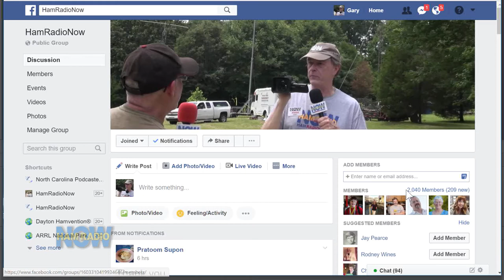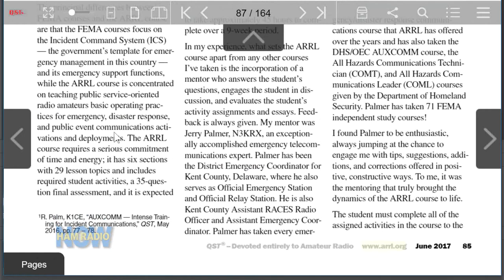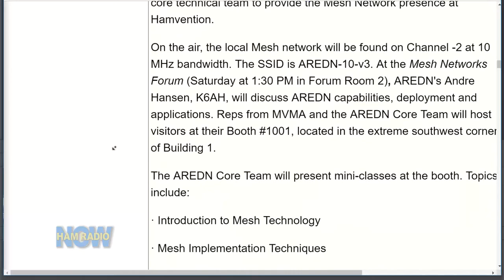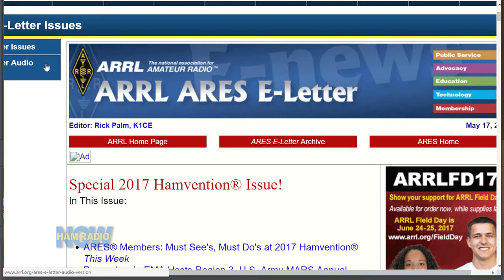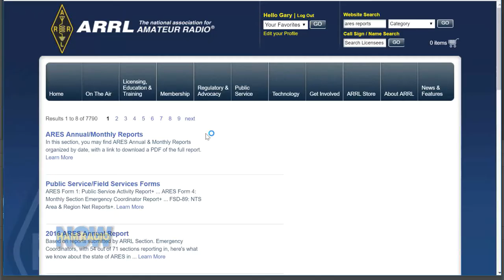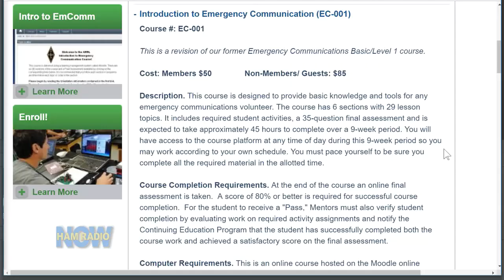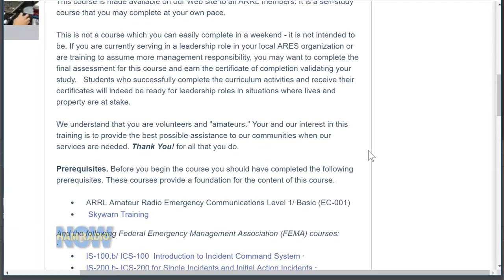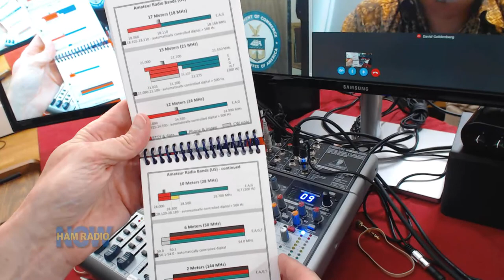HRN 327; EmComm Extra #12: Rick Palm K1CE on HamRadioNow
Rick Palm K1CE writes the Public Service column in QST Magazine for the ARRL. He also publishes the monthly ARRL E-Letter, with a compilation of ARES and other public service Amateur Radio activity.

In this EmComm Extra, Rick joins HamRadioNow hosts David Goldenberg W0DHG and Gary Pearce KN4AQ for what's basically an EmComm Bull Session (but we stuck with the EmComm number, not a BS number, in a futile attempt to keep it simple).